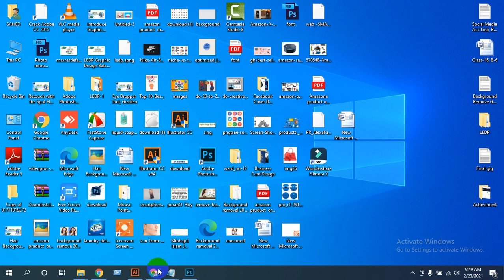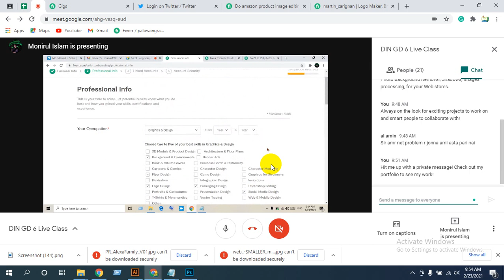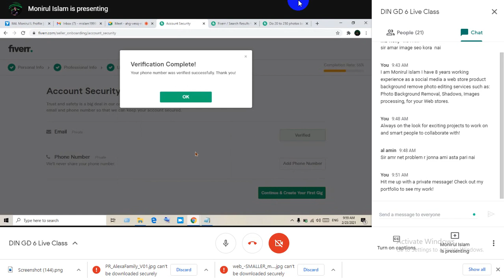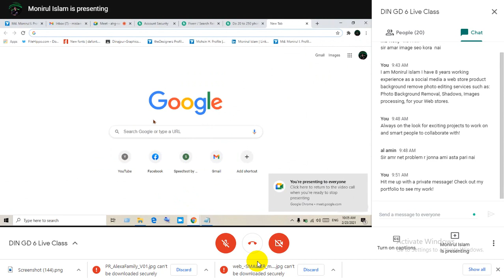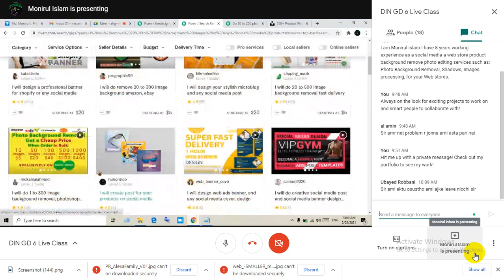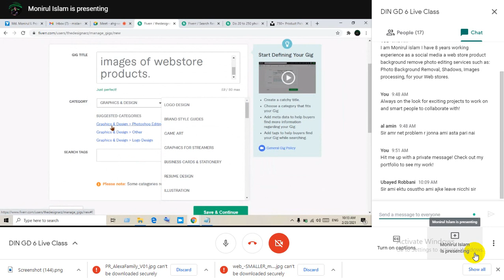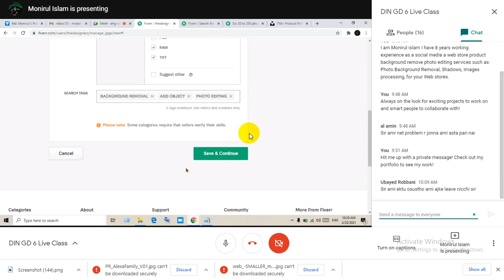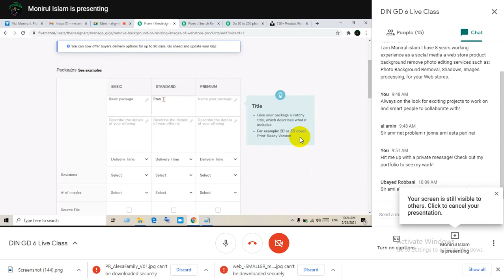Class 18 DIN GD B 6, Gig create